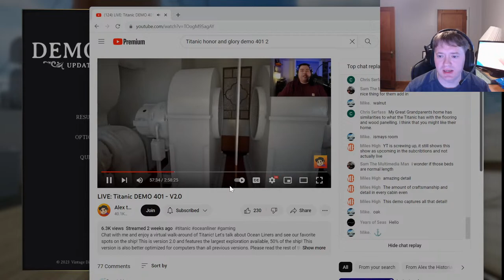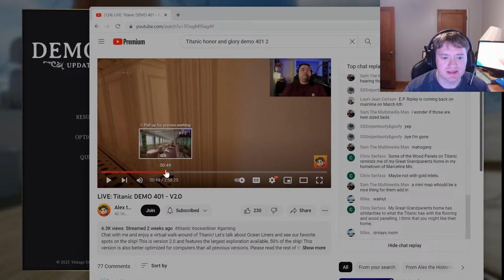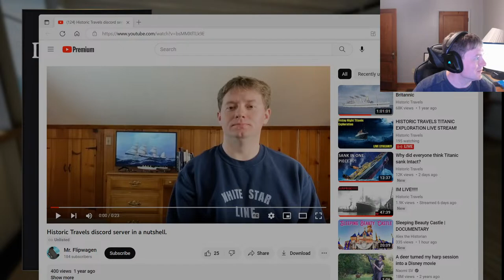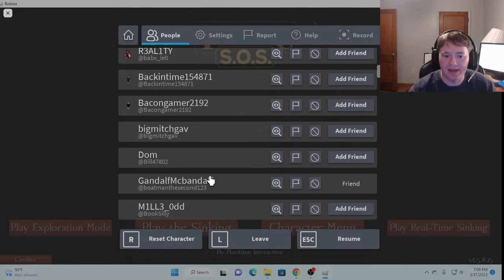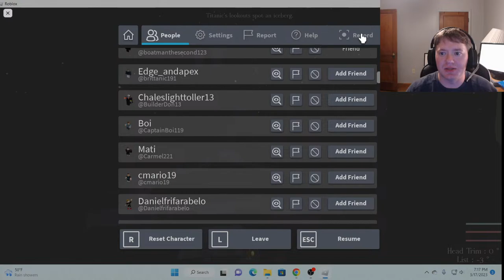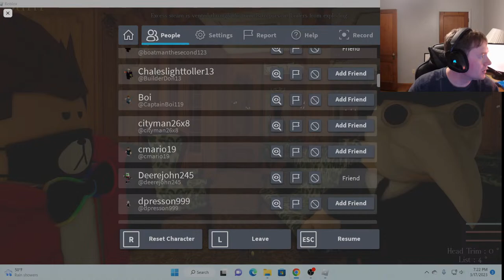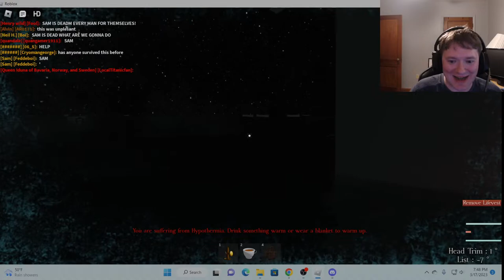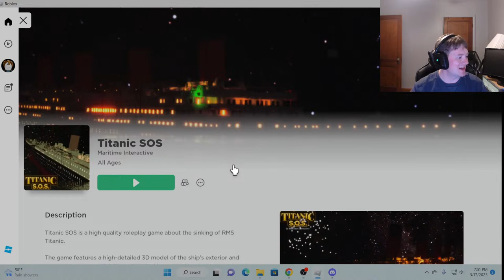HISTORIC TRAVELS TITANIC EXPLORATION LIVE STREAM!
Join me this evening as we check out THG new Titanic Exploration demo. 50 percent of the Titanic is accessible in this demo.